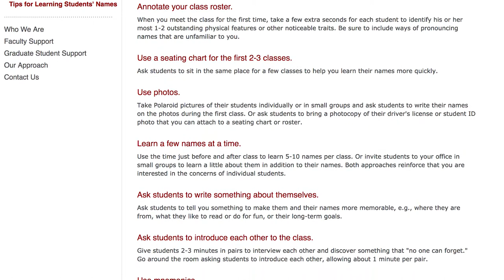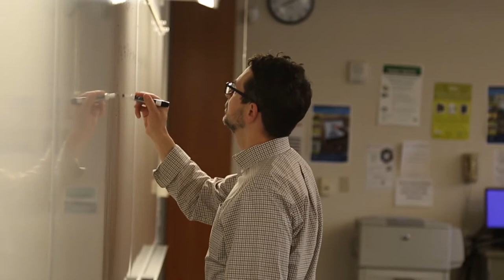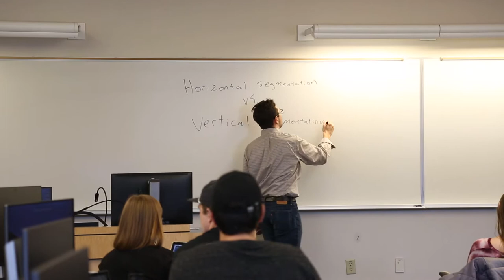Engaging Critical Thinking via Student Ownership - Ed Love, WWU (1 of 5)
Dr. Ed Love engages student in critical thinking with student-centered discussions.